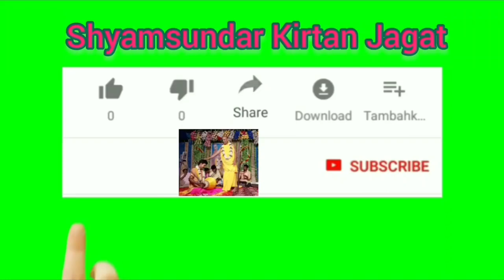রসোদগার ২ - শ্রীমৎ সদানন্দ দাস বাবাজী মহারাজ //